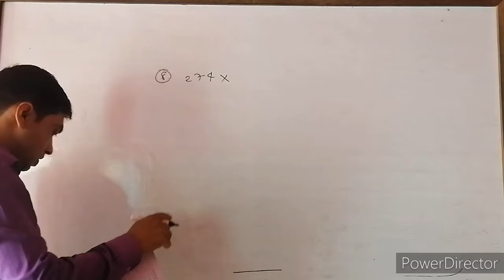Number System Q-8( RS AGGARWAL 3 WRITERS SOLLUTION)